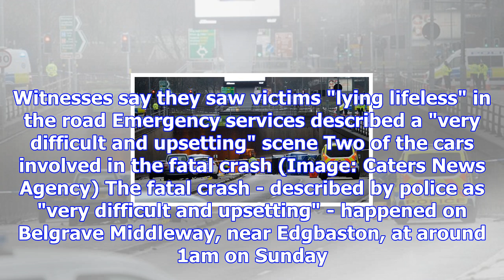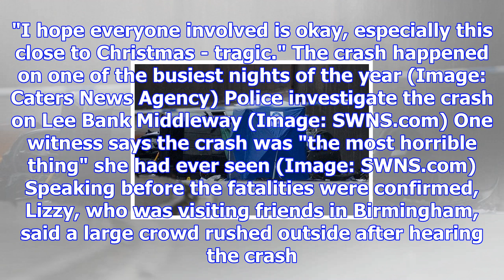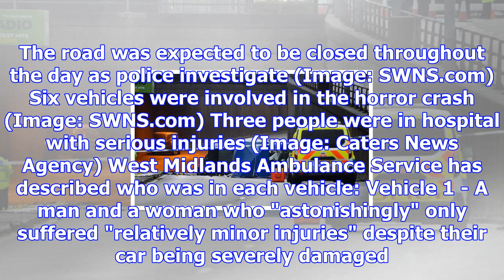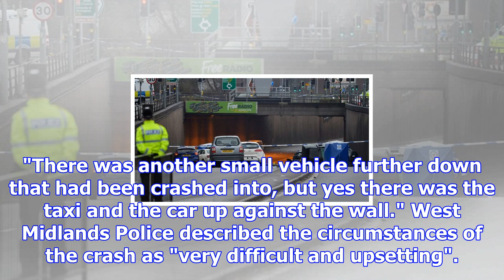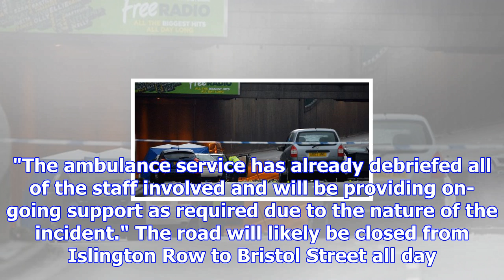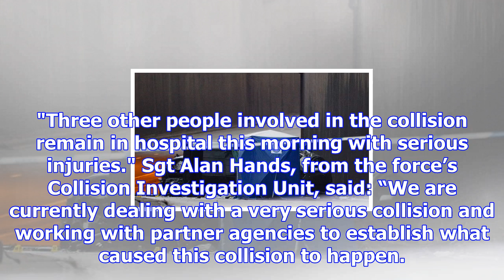Witnesses describe carnage after six killed in birmingham crash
Shocked witnesses have described the carnage after a horror six-vehicle crash in Birmingham left six...